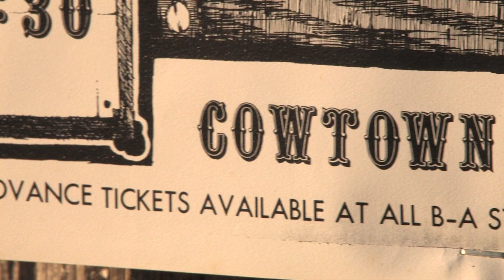Cowtown Ballroom...Sweet Jesus! Trailer HD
Ballroom...Sweet Jesus is a documentary film about Cowtown Ballroom, a legendary concert venue in Kansas City, Missouri.  It was only open for 38 months, from 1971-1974, but in its short life span established an incredible musical heritage.